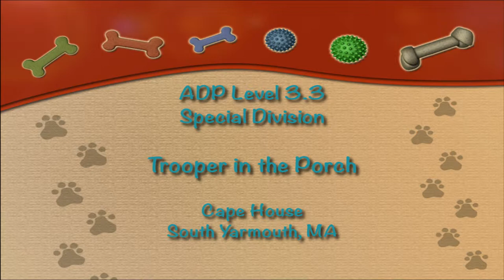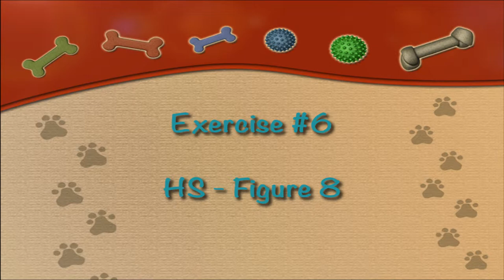ADP Trooper-Cape, Porch L3.3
ADP Level 3.3 - Special Division
March 2019 - Cape House, Porch
Ice House Road
South Yarmouth, MA